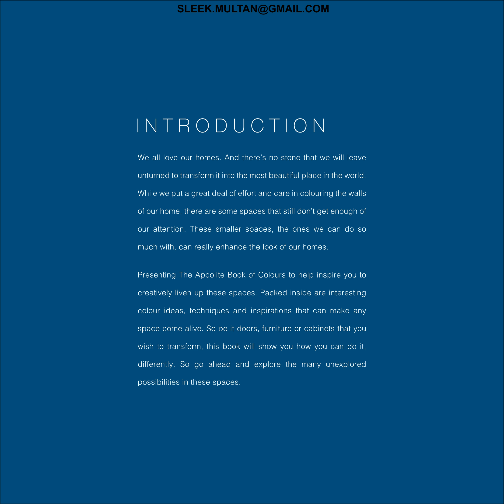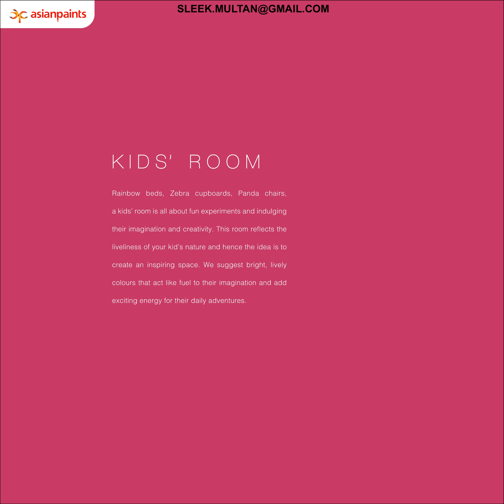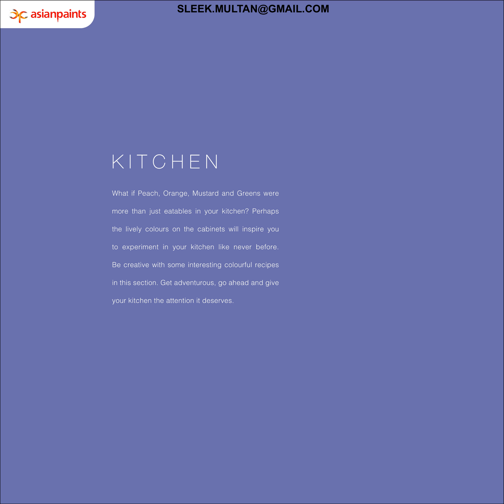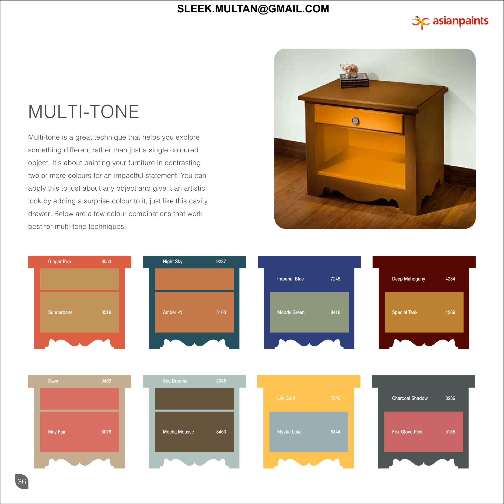APCOLITE BOOK OF COLOURS- APCOLITE GLOSS/SATIN ENAMEL APCOLITE ADVANCED/PREMIUM EMULSION|ASIAN PAINT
APCOLITE PREMIUM GLOSS ENAMEL

Asian Paints Apcolite Premium Gloss Enamel imparts a shiny new look to surfaces painted with this finish. It forms a tough film that is highly resistant to household stains. It thereby serves as a protective armour around the painted surface.

PRODUCT INFORMATION SHEET:-
(DOWNLOAD LINK)

APCOLITE ADVANCED HI-GLOSS ENAMEL

Asian Paints Apcolite Advanced Hi-Gloss Enamel imparts a shiny new look which offers high gloss and non-yellowing protection to the surface, which ensure the shades stay the same for a longer time. It forms a tough film that is highly resistant to household stains.

PRODUCT INFORMATION SHEET (DOWNLOAD LINK):-

APCOLITE PREMIUM SATIN ENAMEL

Asian Paints Apcolite Premium Satin Enamel is a soft sheen enamel with the gentle, soothing sheen of a Satin fabric. It is just as durable as premium high gloss enamels and gives a long lasting washable finish.